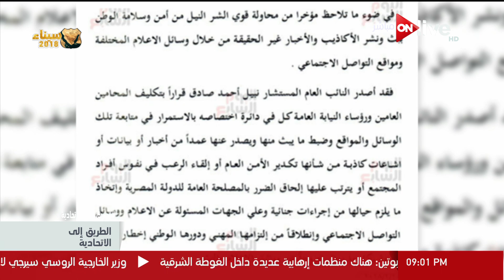الطريق إلى الاتحادية - معتز عبد الفتاح للإعلاميين: في فرق بين التعبير عن وجهة النظر وإثارة الشائعات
برنامج الطريق إلى الاتحادية هو رصد لكل الأحداث الجارية  خاصة المتعلقة بالانتخابات الرئاسية في مصر 2018 ومناقشتها من زوايا مختلفة وبطابع تحليلى لللأخبار المحلية فى المقام الأول، يليها ما يدور على الساحة الإقليمية والدولية

مواعيد عرض برنامج اون اليوم على قناة ON live يومياً الساعة الثامنة والنصف مساء.

الموقع الرسمي للقناة ..